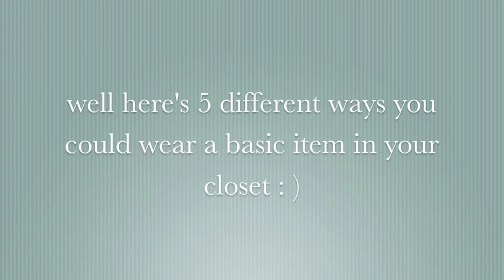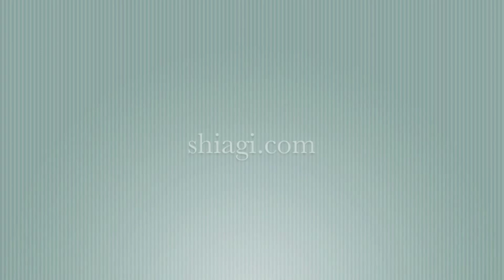Simple Pieces: The Classic White Button Up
Running out of clothes to wear? With simple pieces in your closet such as a plain white button up, you could wear it in multiple ways for many different occasions!

I am now a part of Shiagi.com. My videos will be featured on there.